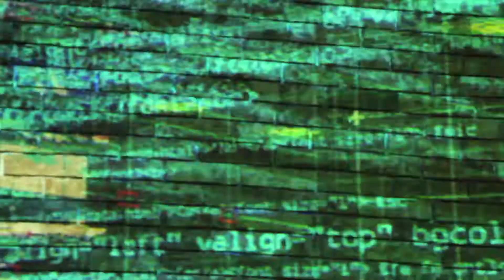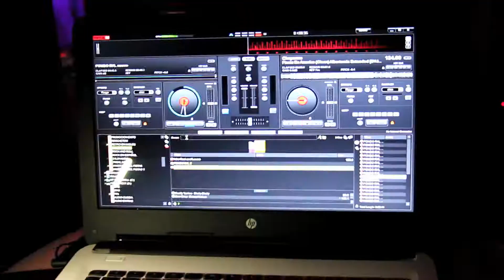Rock&Lovers:Viviendo de Prisa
Producción, Dirección, Realización, Edición y Post-producción por Carlos Huerta Güitrón para el grupo Rock&Lovers